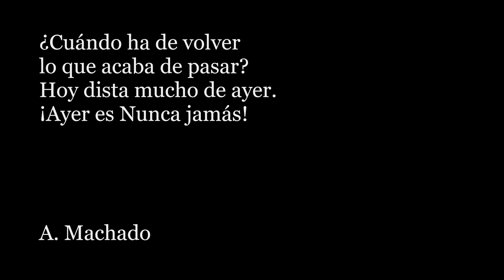Los Pekenikes - Rumor de Olas